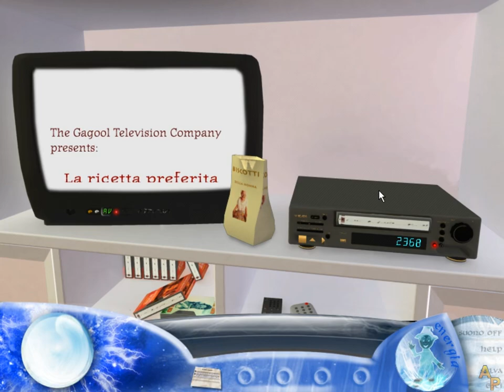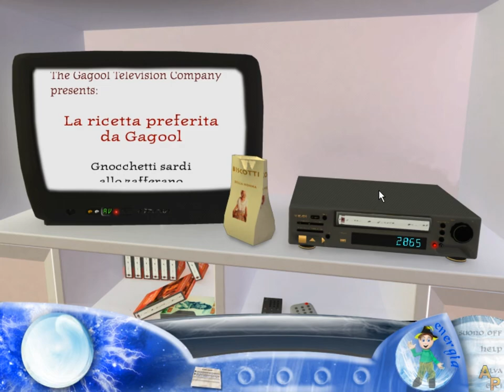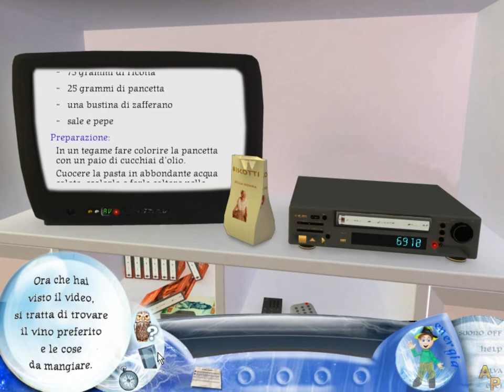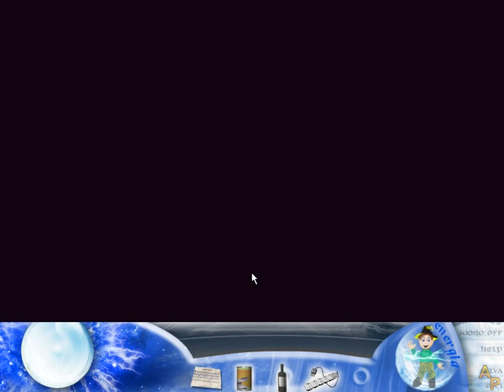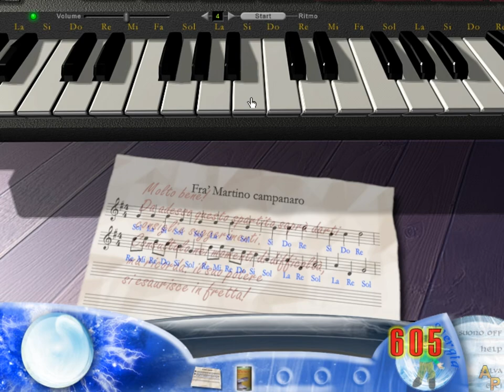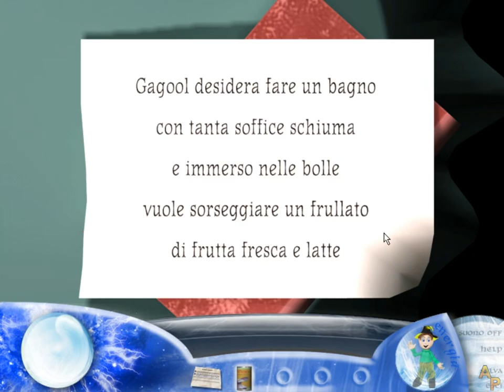Eclissi totale - Casa sotto controllo - Longplay in italiano - Senza commento